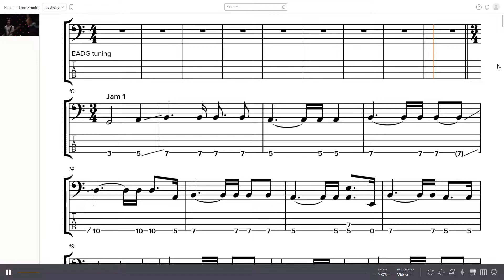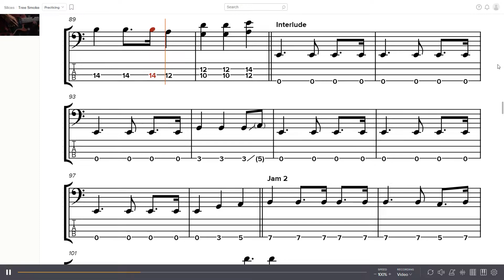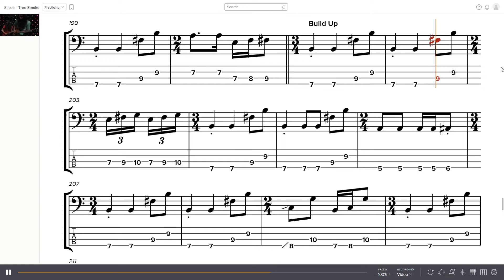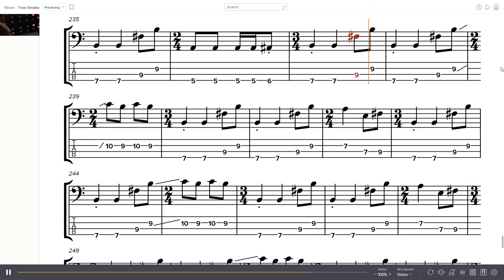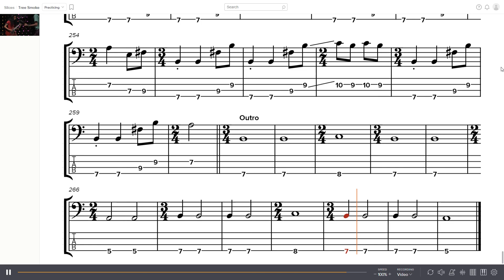Kikagaku Moyo - Tree Smoke Live on KEXP Bass Tabs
Band: Kikagaku Moyo
Album: Kikagaku Moyo
Version: Live on KEXP
Year: 2013
Track: 3
Bass: Kotsuguy

0:00 - Intro
0:22 - Jam 1
2:44 - Interlude
2:58 - Jam 2
3:30 - Bridge
3:49 - Jam 3
5:41 - Build Up
7:16 - Outro